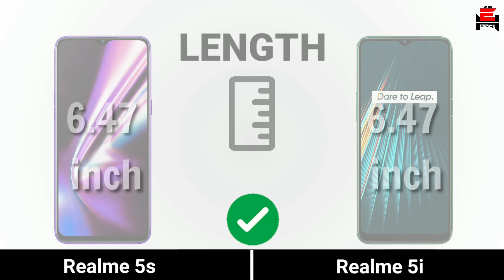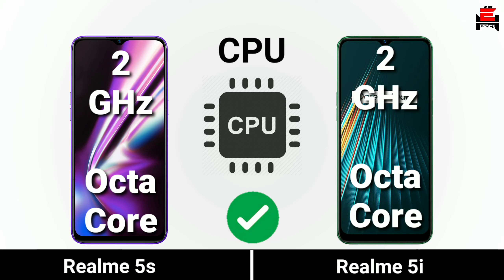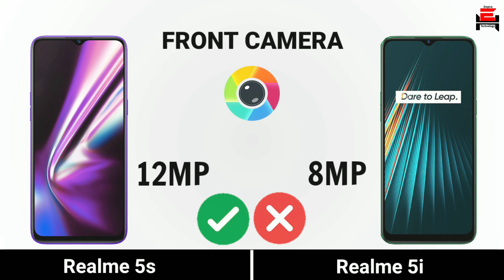Realme 5s VS Realme 5i| Teacnolagy Empire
Dosto Is Video Mai Maine Aapko  Realme 5s VS Realme 5i Camparision Kiya Hai Ummeed Hai ki  Aapko Ye Video Pasand Aayegi

                           WHARNING!
The final result you have to know that this result based on numbers and specifications and we do not have to give finel judgement the winning device in this camparision is the best

 Who have the decision to chose which one is the best

Your Quiries-
Realme
Realme new Smartphone
Realme vs
Realme 5
Realme 5s
Realme 5i
Realme 5i vs
Realme 5s
Realme 5s vs
Realme 5s VS Realme 5i
Realme 5i VS Realme 5s
Realme 5i VS Realme 5s Camera
Realme 5i VS Realme 5s Price
5s vs 5i